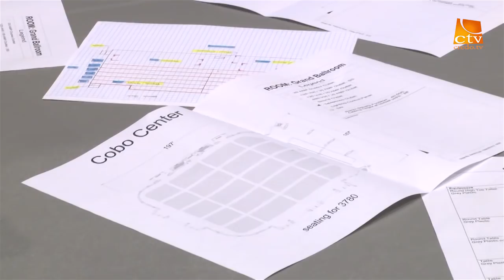Interviu Gabriel Fazecas - Pastor coordonator al conventiei, editia 2015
Romanian Pentecostal Convention. Detroit 2015